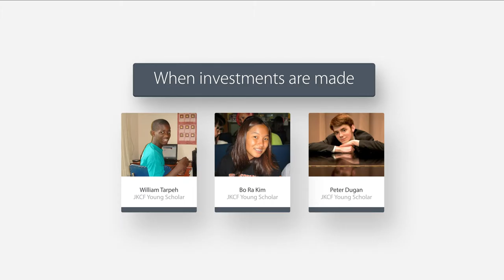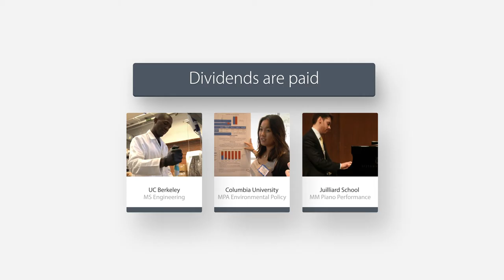Close The Gap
The Jack Kent Cooke Foundation is working to address how we can better support and advocate for high-achieving, low-income students and close the widening Excellence Gap, the disparity in the percent of lower-income versus higher-income students who reach advanced levels of academic performance.